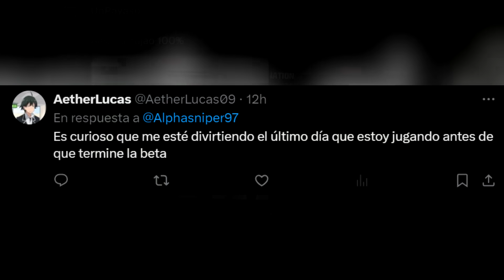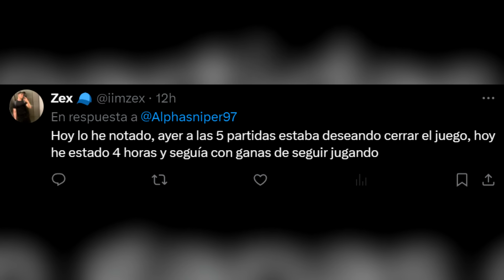ACTIVISION SE RINDE Y QUITA EL SBMM DE COD BLACK OPS 6